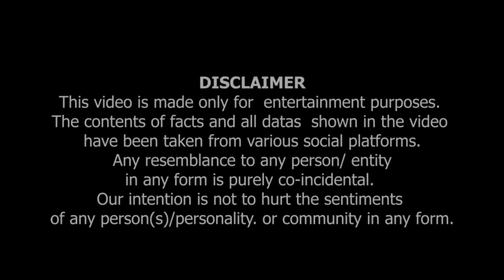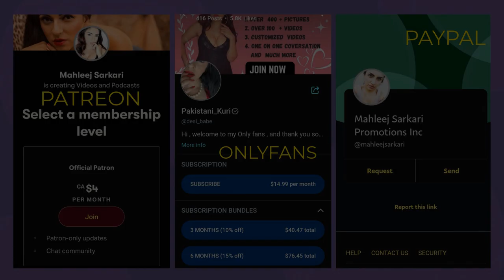Discussing Mominon Ka Islamophobia Ka Rona Dhona